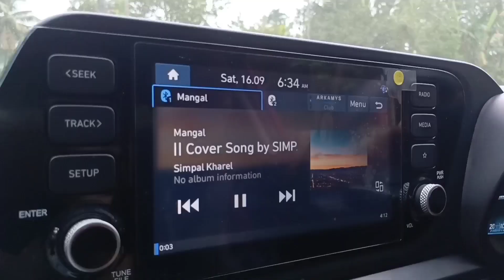Exotic Breakfast 🥞 at Satjan, North Lakhimpur 😊@miksmanai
On the 10th months of our baby we went on the bank of Ronganodi river ,beside Satajan bird scantuary North Lakhimpur,we had  breakfast  there.